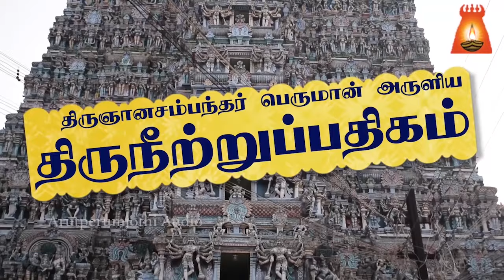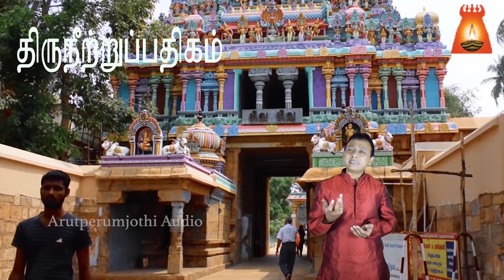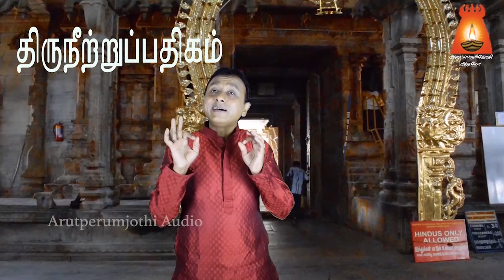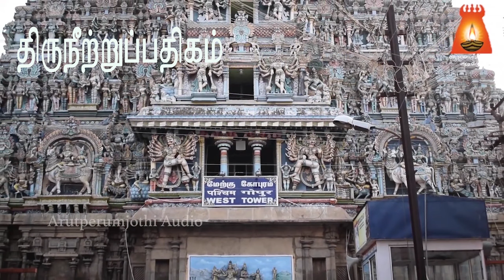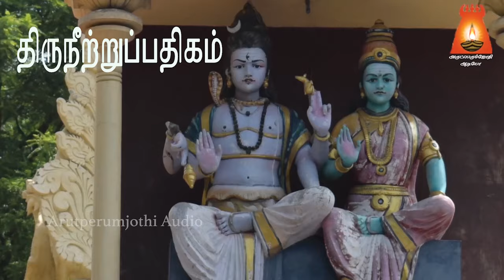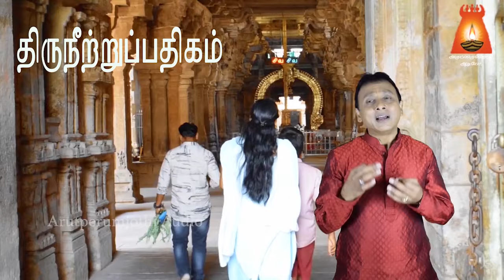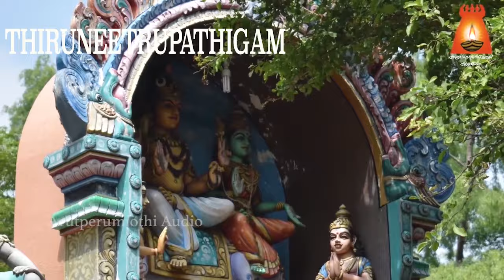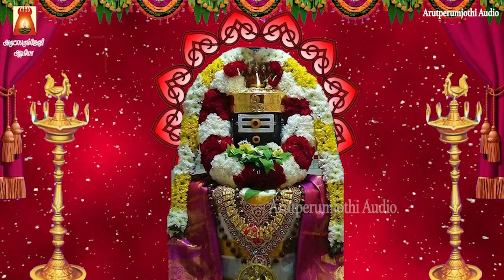பிணிதீர்க்கும் பதிகம் | திருநீற்றுப்பதிகம் | உடல் நலம் பெற ஓதவேண்டிய பதிகம் | உன்னிகிருஷ்ணன்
திருநீற்றுப்பதிகம் | திருநீற்றின் மகிமையை கூறும் பதிகம் |
திருநீற்றுப்பதிகம் என்பது பாண்டிய மன்னன் கூன் பாண்டியனின்
நோயை நீக்க சிவபெருமானை வேண்டி திருஞானசம்பந்தர் பாடிய பாடல் ஆகும் |
இதனால் மன்னன் நோய் நீங்கி உடல் நலம் பெற்றார் | நோயையும் காய்ச்சல்
நீக்க திருநீறு பூசிக்கொள்ளும் பழக்கம் மக்களிடையே ஏற்பட்டது |
வாழ்வு வளம் பெரும் சிவன் மந்திரம் | ஓம் நமசிவாய